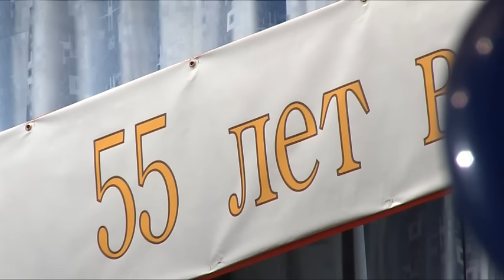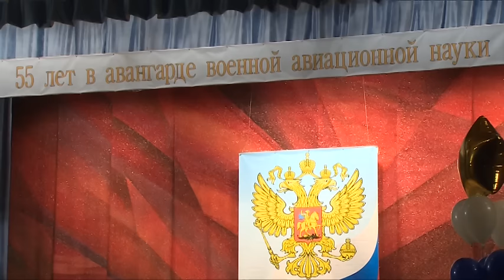Знаменитая «Тридцатка»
Сотрудники и ветераны Научно-исследовательского центра Центрального научно-исследовательского института ВВС Минобороны России отпраздновали 55-летний юбилей учреждения. О знаменитой «тридцатке» и о торжественном собрании расскажет наш корреспондент